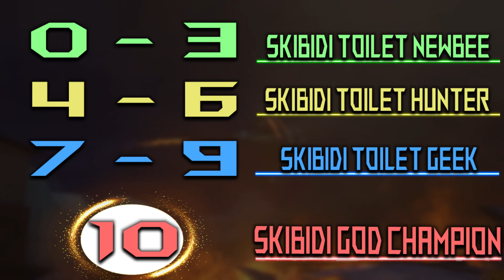Guess the SPOOKY SKIBIDI TOILET characters: [episode 1] **Squint Your Eyes**